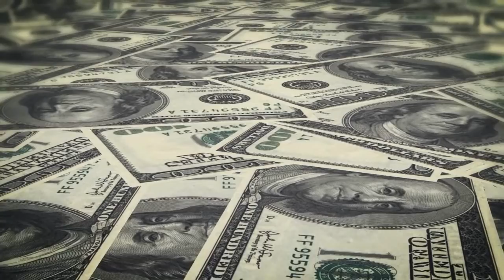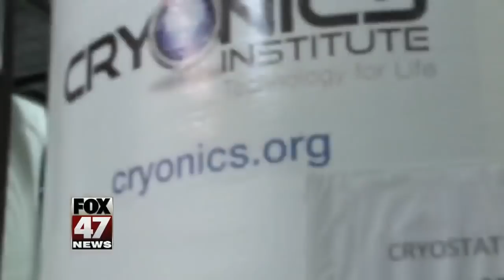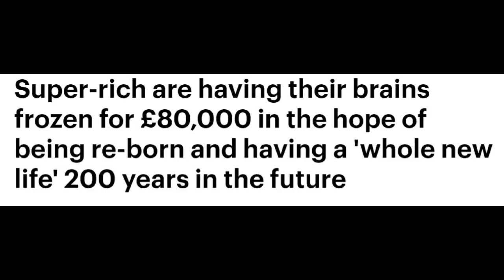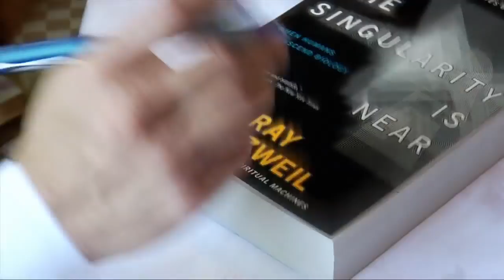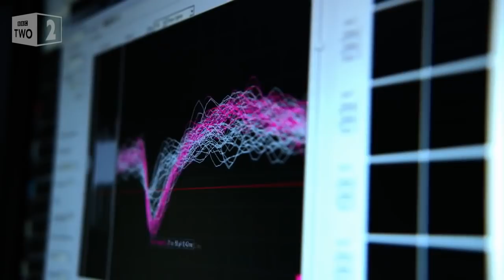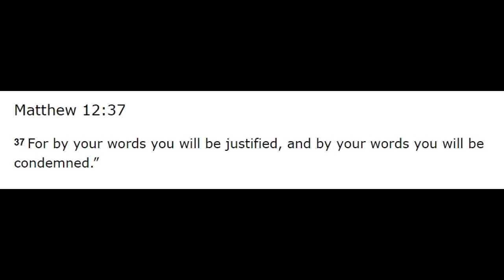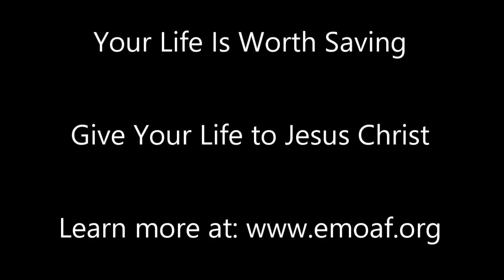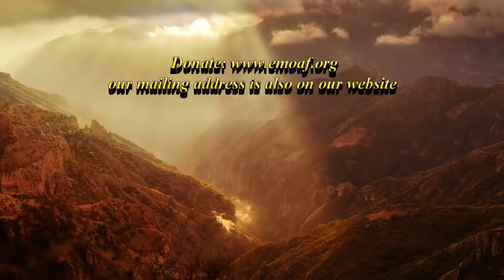Brain Freeze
Immortality without God? Being re-born without a Savior? Welcome to the world of Cryogenics. It's real. It's here and they want YOU to join them.